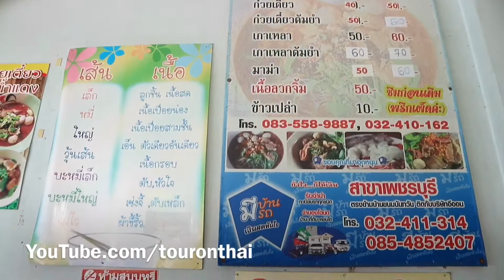Thai Noodle - Petchaburi ก๋วยเตี๋ยวรสเด็ดเพชรบุรี เจ๊นกก๋วยเตี๋ยวเนื้อ